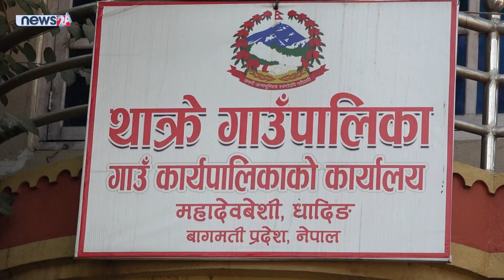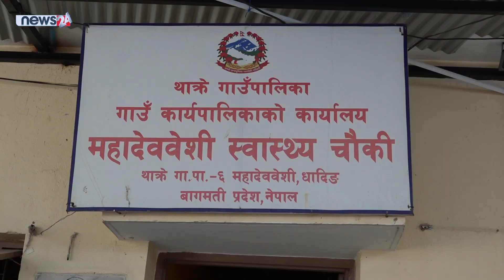thakre gaupalika tv programme- 2079